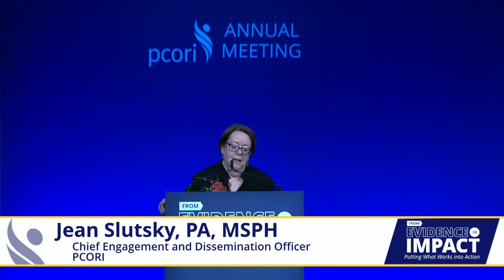Across the Aisle—A Conversation about PCORI's Achievements and Opportunities